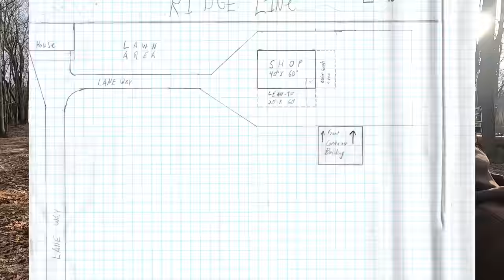Building my DREAM WORKSHOP Pt.1 Clearing the Site!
-If you’d like to help get the Autocar back on the road you can help out

-Wanna send me something? Sent it to:
Diesel Creek